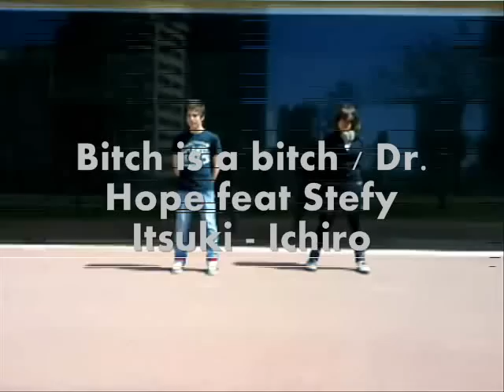Bitch is a Bitch / Dr. Hope feat. Stefy - Itsuki & Ichiro [テクパラ]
Bitch is a bitch - Dr. Hope feat Stefy. Bailado por Itsuki e Ichiro, de Para-Normal Dance ¡Disfrutadlo! :3